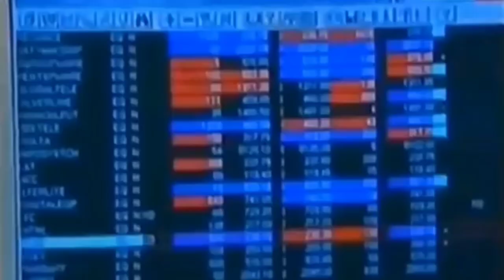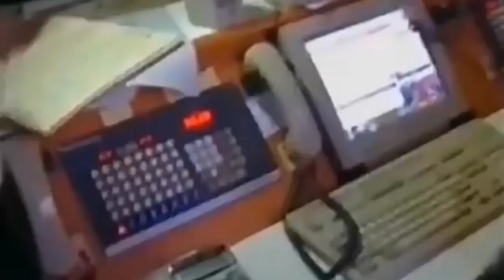Harshad Mehta was the diamond of the Stock Market - स्टॉक मार्केट का बिग बुल - Killed by poltics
►   News channel @SmartViewAi

(We will never message you first only scammer will contact you. Always use our official website SmartViewAi.com  )

The generic market recommendations provided by us are based solely on our personal judgment and should be considered as such. You’re advised to enter into any transactions relying on your OWN judgment.